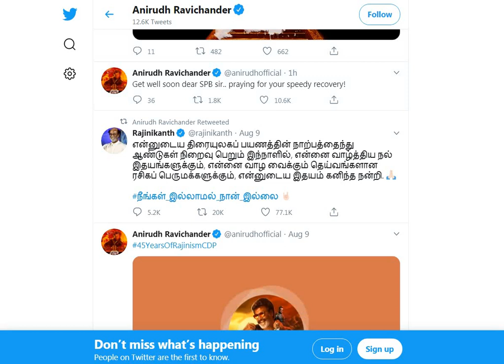பிரபல பாடகர் எஸ்.பி.பாலசுப்ரமணியம் கவலைக்கிடம்!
கொரோனாவால் பாதிக்கப்பட்ட பிரபல பாடகர் எஸ்பி பாலசுப்பிரமணியம் கவலைக்கிடம்!